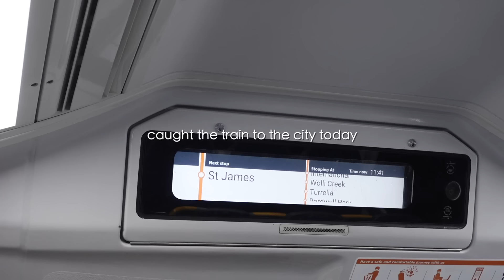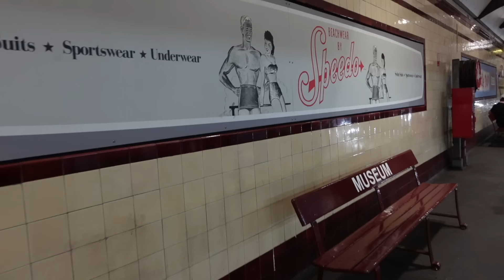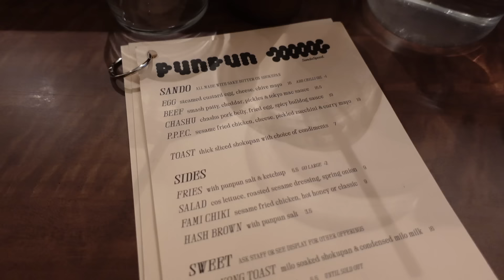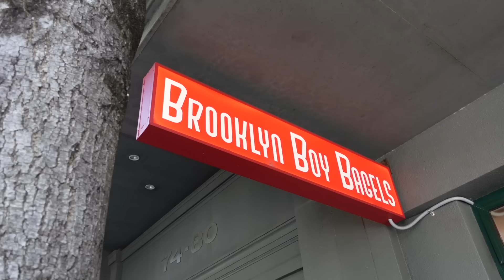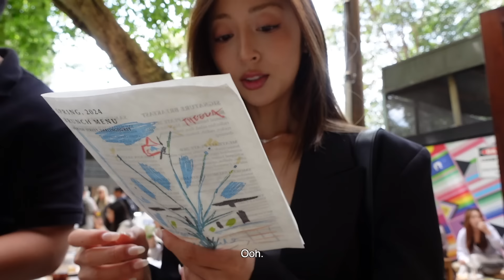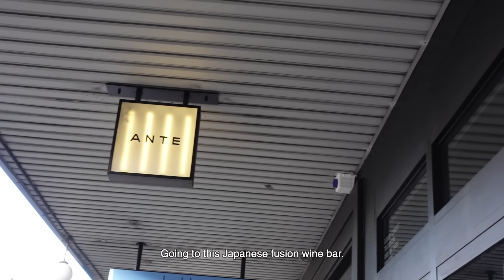【Sydney Vlog】3-Days 🇦🇺 Popular cafes, thrift stores, art gallery & photo spots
I always love exploring Surry Hills, Darlinghurst and Paddington. There are sooo many cute cafes and shops around here, not to mention all the stunning photo opportunities especially as Sydney enters full Spring bloom! 🌸 Hope you enjoyed this vlog!